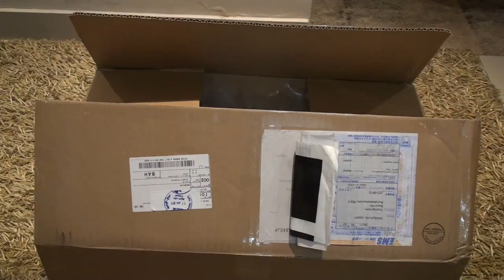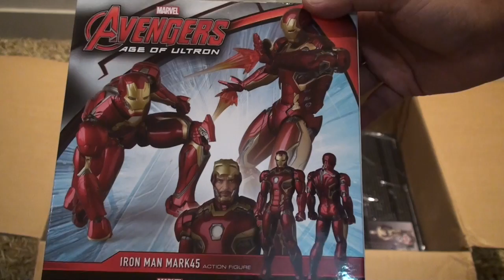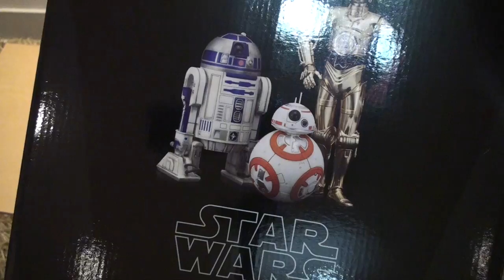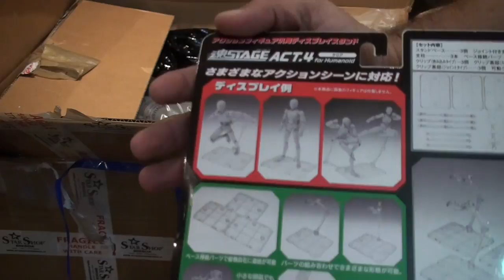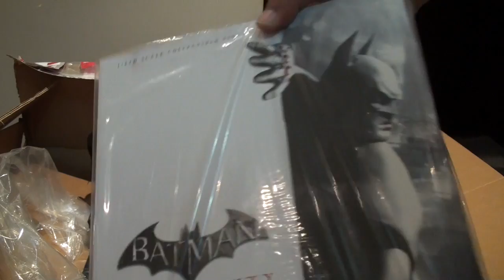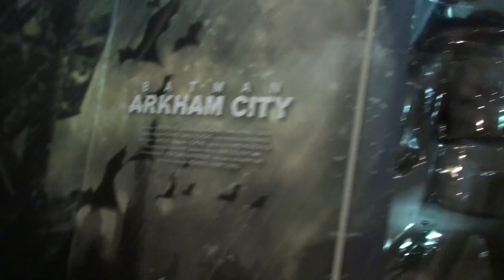Ultimate action figures unboxing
My Ultimate action figures unboxing. I will upload full unboxing videos for each action figure soon.   أقوى فتح علبة لمجموعتي للشخصيات المجسمة

1- S.H.Figuarts K-2SO (Rogue One: A Star Wars Story)
2- S.H.Figuarts Clone Trooper Phase 2
3- Figure-rise Standard Super Saiyan Goku
4- figma Hulk (Avengers)
5- figma: Iron Man 3 - Iron Man Mark 42
6- S.H. Figuarts Darth Vader
7-     Artfx+ the Amazing Spider-Man PVC
8- Star Wars Artfx+ R2-D2 & C-3PO with BB-8
9- Back to the Future Movie Revo DeLorean      Re-issued
10- MAFEX Iron Man Mark 45 (Avengers: Age of Ultron)
11- Batman V Superman: Dawn of Justice MAFEX Armored Batman
12- Star Wars: The Force Awakens Die-cast Vehicle Multi Pack

13- SUPERMAN - for Tomorrow - ArtFX 1/6 Pvc Figure Statue
14- YAMATO STAR BLAZERS 2199 - 1/500 Space Battleship Yamato Model Kit
15- BATMAN VS SUPERMAN - Dawn of Justice - Superman Movie Masterpiece 1/6 Action Figure 12"
16- BATMAN - Arkham City - Batman Video Game Masterpiece 1/6 Action Figure 12"
17- Tamashii Stage Act 4 - Humanoid Support Type Clear (3pcs) Display Stand
18- DRAGON BALL - DX Figure Dramatic Showcase 3rd Season Vol. 1: Son Goku Super Saiyan

My tools for video recording:
Sony a7R III Mirrorless Camera
Sony - FE 24-105mm F4 G OSS
DJI Osmo pocket
Kenu Stance | Compact Tripod USB-C
GkGk G06s Pan Head
Protective Screen Guard Compatible Sony A7RIII
Lavalier Lapel Microphone
Sony 64GB SDXC UHS-II memory card
Neewer 31.5 inches/80 centimeters Carbon Fiber Camera Track Slider Video Stabilizer